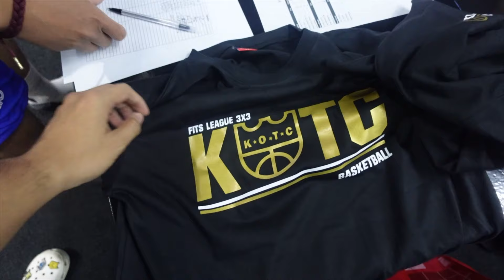Kings of the Court 3x3 | Juancho Try It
No basketball for almost 2 years, lets see how we fair out! Syempre hindi tayo pang big leagues pero this has been my passion dati pa. Lets see how it goes!!

Editing by : Francis Sabala